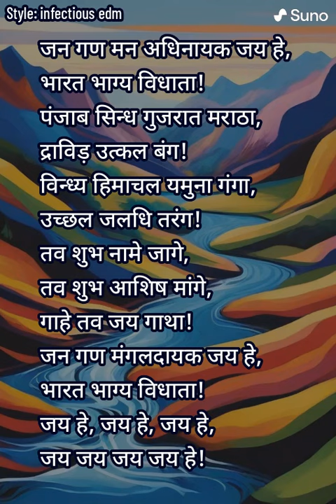Jana Gana Mana AI Version 137